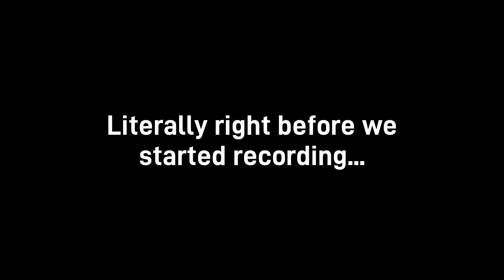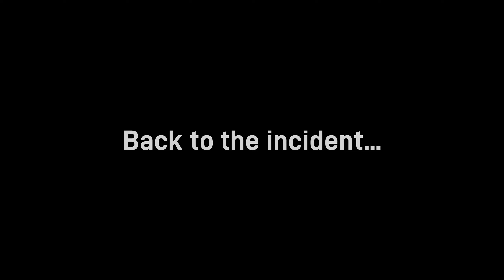Ep 10 - We got the zoomies (Raft S3 co-op gameplay with Modi and Molly)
Lets play Raft - Chapter 3, a basebuilding survival co-op game and oceanic adventure!